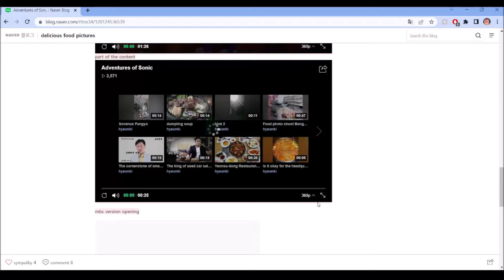Korean The Adventures of Sonic The Hedgehog Dub Clipshow 바람돌이 소닉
더 많은 에피소드를 찾을 수 있도록 도와주세요!
Please help us find full episodes of Adventures of Sonic!
바람돌이 소닉

The coolcrawford channel does not monetize or make profit off any videos.